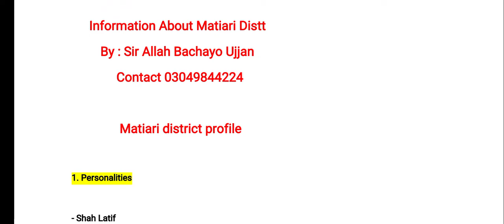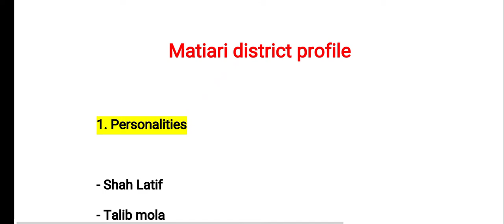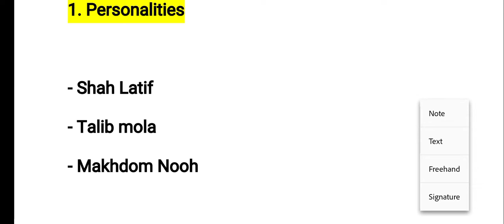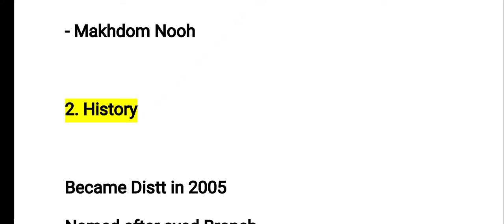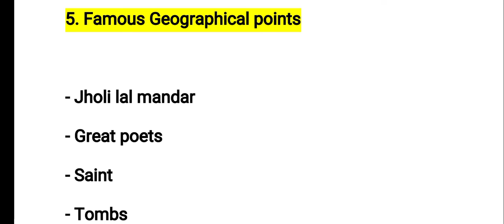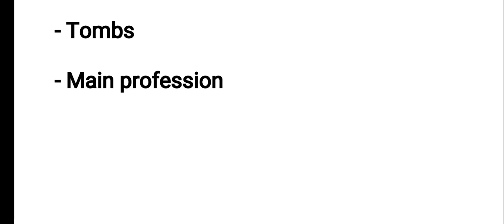District Matiari Profile | Matiari Distt Information for interviews | famous things in Matiari